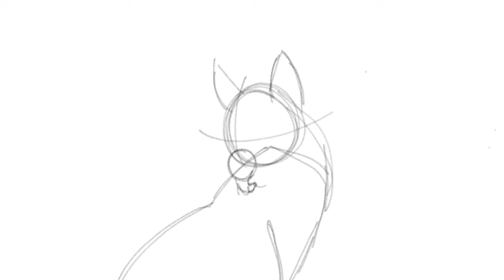Snow fur Animation test (Very Rough Sketch!)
Snowfur go blushy blushy 0//0